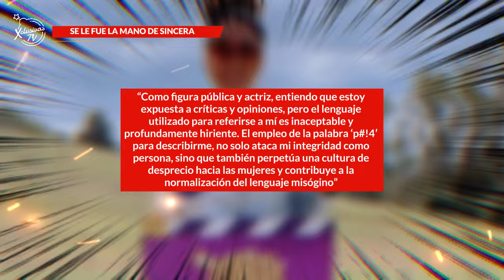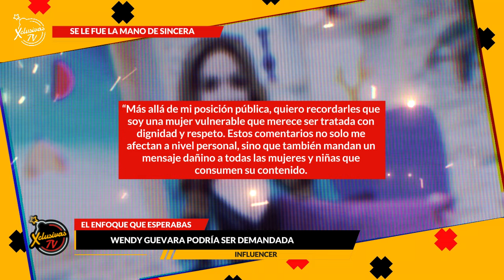WENDY GUEVARA PODRÍA SER DEMANDADA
Wendy no tuvo filtro para hablar en la casa de los famosos Colombia y ahora Nataly Umaña esta buscado desquitarse con una demanda por hablar de los cuernos que le puso a su esposo.